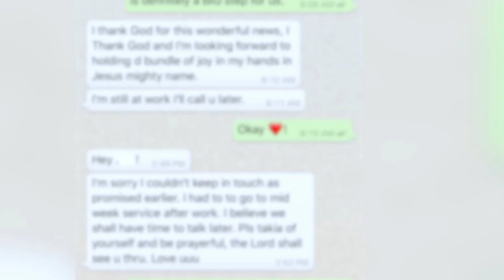Amina & Delivery Boy Raees Case Lahore New Update | Sad Story Of Online Shopping | Husband & Wife